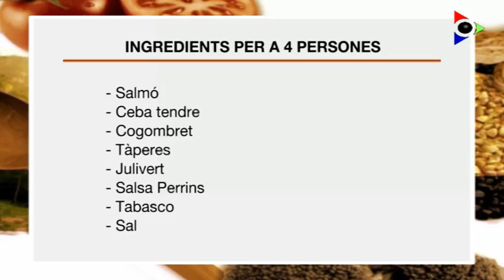Tàrtar de salmó amb alvocat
Presentador: David Coloma. Cuiner: Sergio Nicastro  restaurant La Quinta Justa. EL CONCURS: Quina activitat comença el 27 de maig? A:Ruta de les Tapes d'Olot / B: Mostra Gastronòmica de la Garrotxa / C:Ruta del Vi.